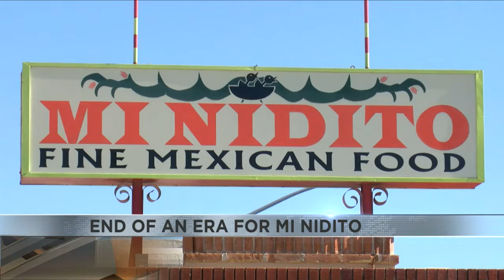End of an era for Mexican restaurant Mi Nidito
The family-run business that started in 1952 will be sold.